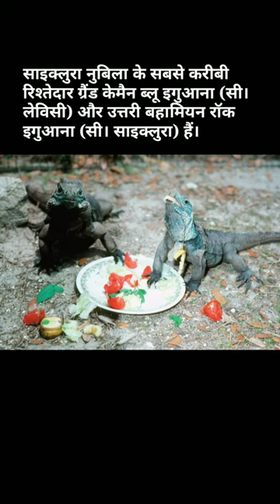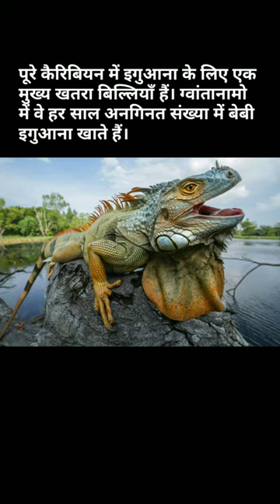डायनासोर जैसी छिपकली ???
इंग्लिश में जानकारी के लिए link 1 पर Click करें।